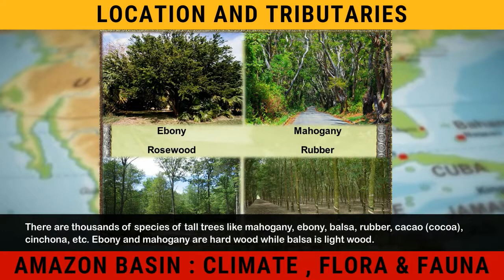Life in the Amazon Basin | Human Environment Interaction | Geography Class 7 Chapter 8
Life in the Amazon Basin | Human Environment Interaction | Geography Class 7
Social Express Class 7 @BlueprintDigitalnr